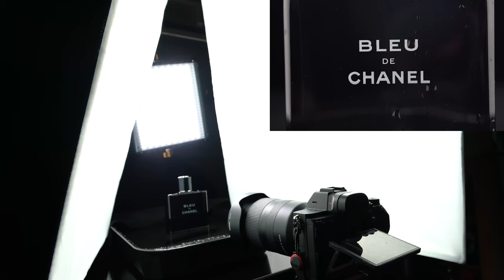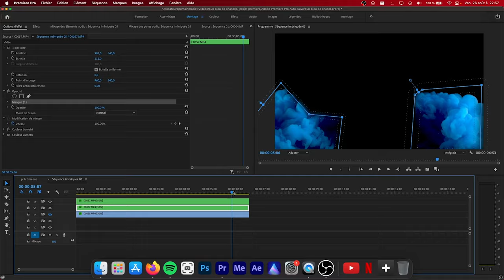JE FAIS UNE PUB POUR CHANEL (making of pack shot vidéo)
Aujourd'hui je vous montre comment j'ai fais une pub pour le parfum Bleu de Chanel.
Je vous montre les coulisses de cette video packshot du parfum Bleu de Chanel.
Ma caméra
plus👇👇
►mon matériel👇
📸 👇SUIVEZ-MOI👇📸